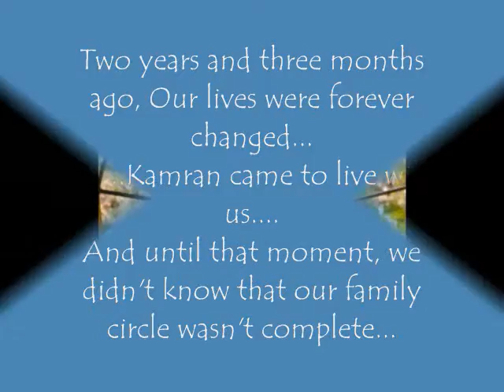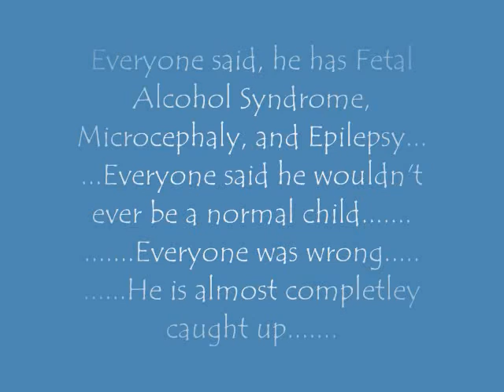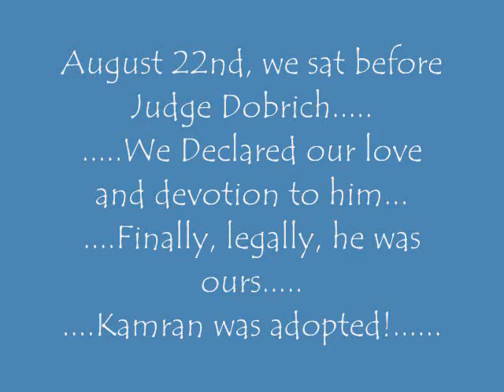Introducing Kamran Christopher Campbell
Kamrans Adoption Day!!